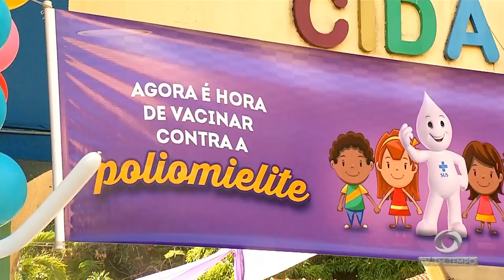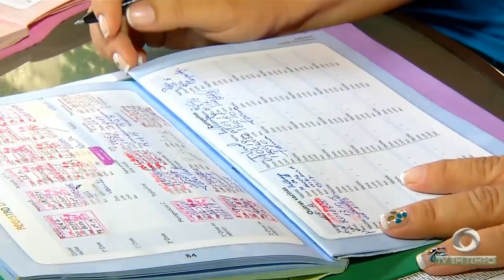Vacinação contra Poliomielite é marcado por baixa procura nos postos de atendimento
01º BLOCO JORNAL 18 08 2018 - Vacinação contra Poliomielite é marcado por baixa procura nos postos de atendimento